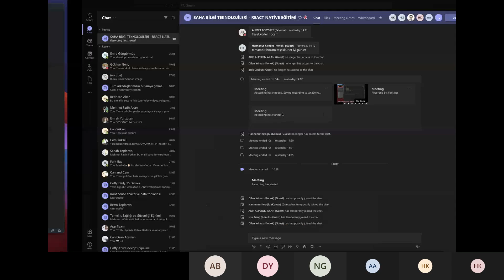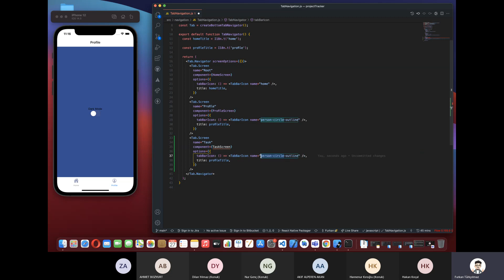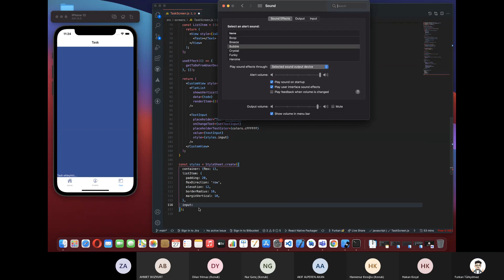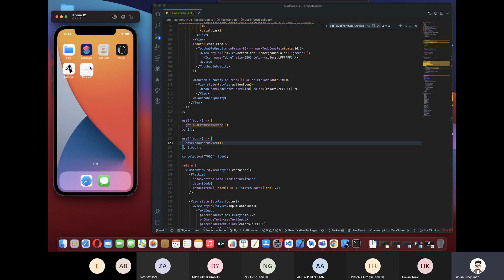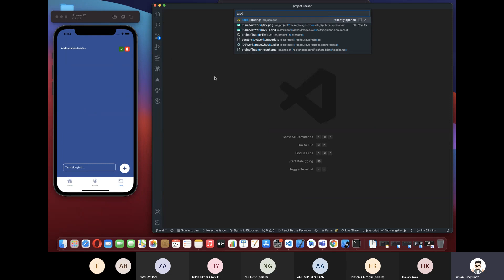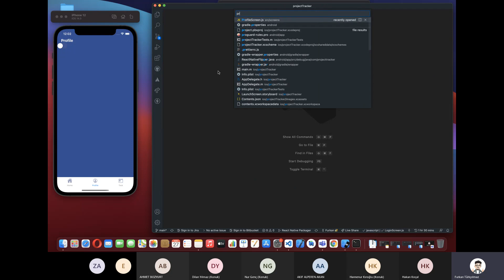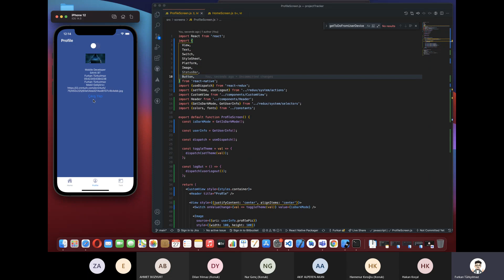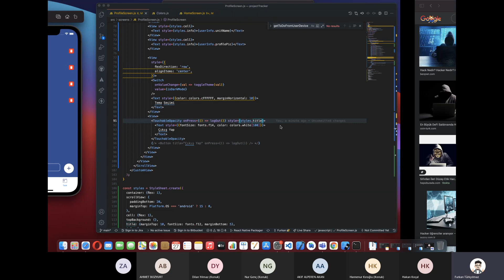React Native Saha BT Bootcamp 27.08.2021